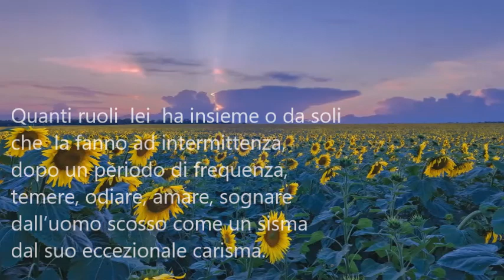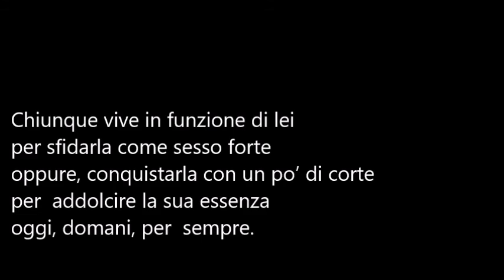Poeti e poesia-Alba Venditti